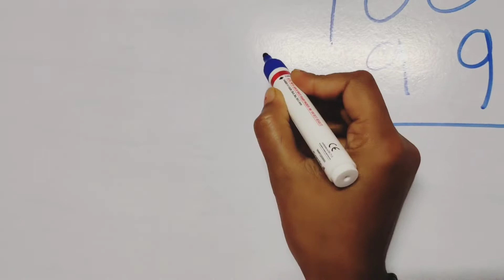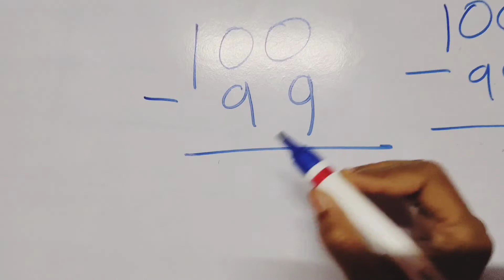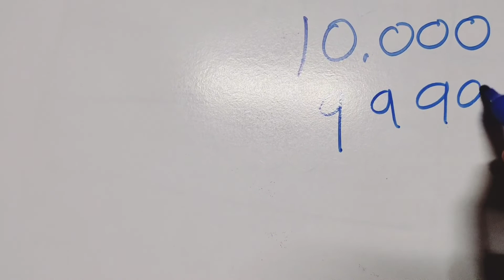please how to solve this question ❓❓